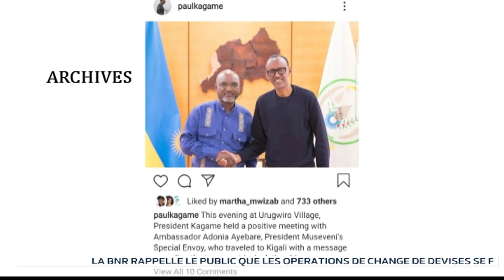Le président Kagame a reçu l'ambassadeur Ayebare qui a transmis le message du président Museveni